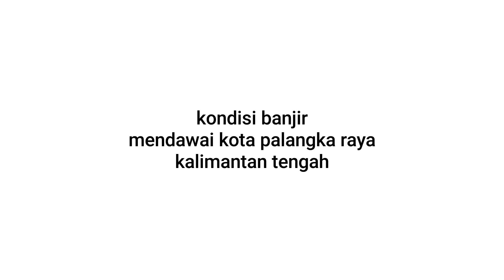mendawai Kota Palangka Raya banjir sampai ke rumah warga